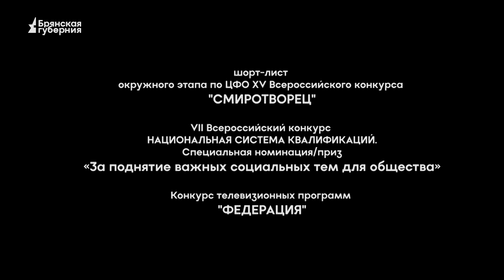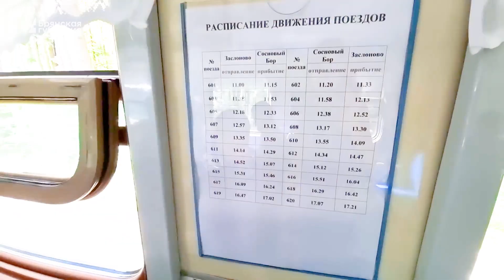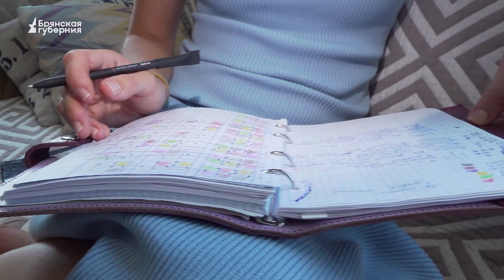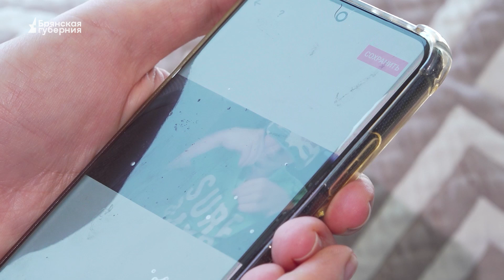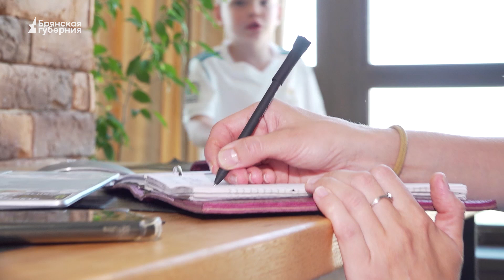Блог про поезда, создание головоломок и творчество. Маргарита Шилина | ЛЮДИ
Маргарита Шилина блогером стала случайно, во время декрета. Не ожидала, что видео с ее маленьким сыном, где тот рассматривает поезда и в силу возраста еще толком не может связать слова, наберет 100 000 просмотров.

За спиной у Маргариты работа на бирже, в банке, где в подчинении у нее было 70 человек. Как всё это она смогла оставить и уйти в интернет, смотрите в программе «Люди».